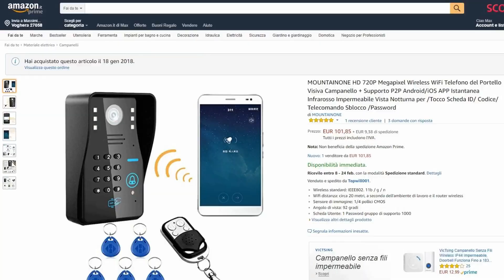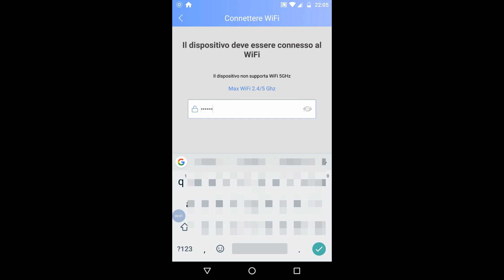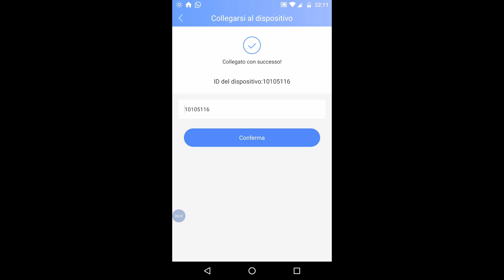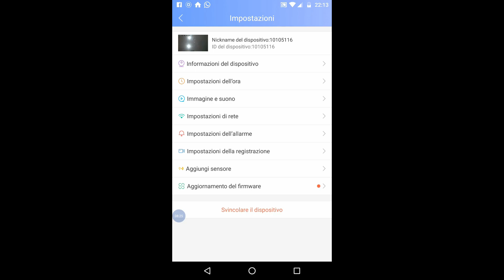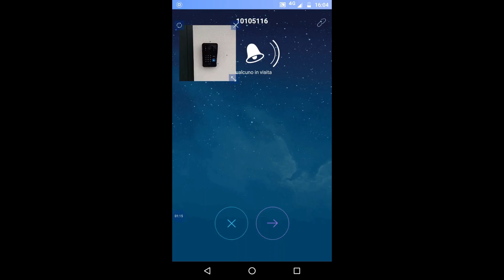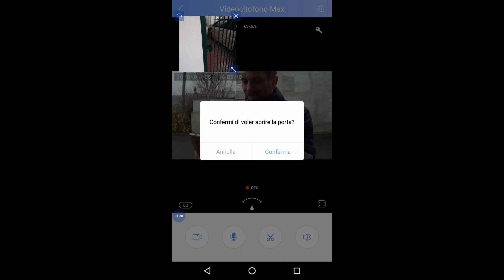Videocitofono wireless con apriporta da smartphone ovunque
Un altro videocitofono wireless con apriporta da smartphone ovunque, per poter rispondere a chi suona il campanello di casa in qualunque posto vi troviate proprio come se foste a casa e con la possibilità di aprire la porta il cancelletto d'ingresso

Ciao, se ti piace il mio canale supportami semplicemente acquistando su Amazon direttamente da questo
A te non costa nulla, a me aiuta tantissimo GRAZIE!!!

Link al videocitofono wireless con apriporta
Strumenti per realizzare il video:
Videocamera YI lite 4K
Custodia gomma actioncam
Fascia frontale actioncam